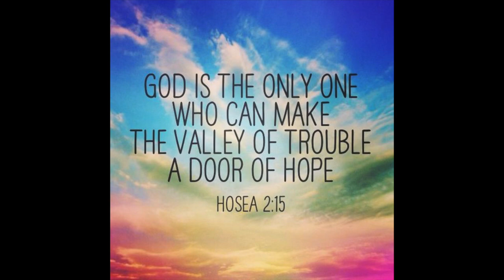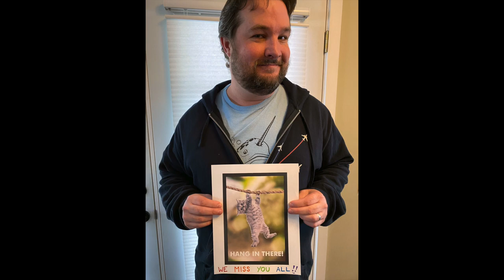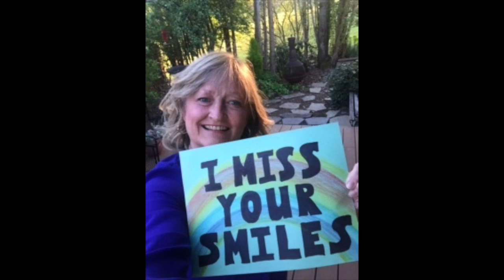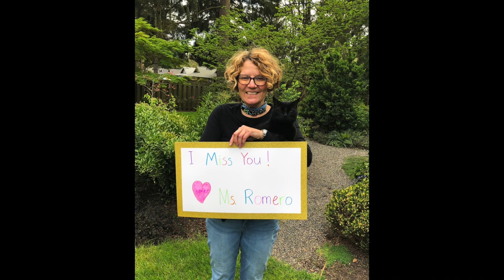A video to Holy Trinity Catholic School students